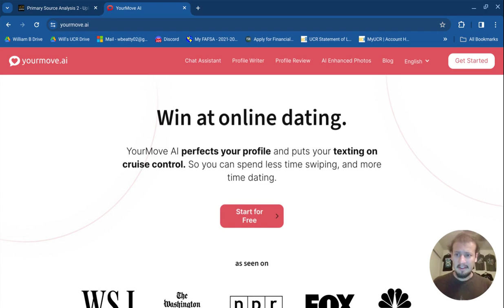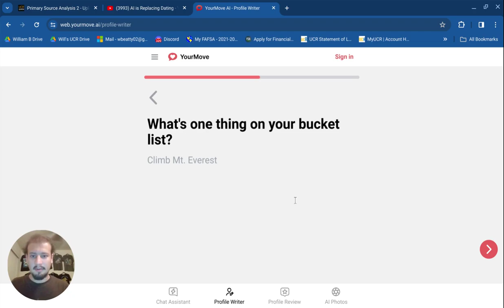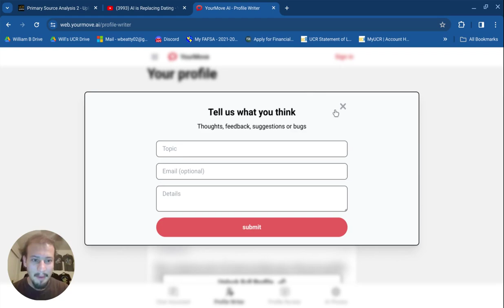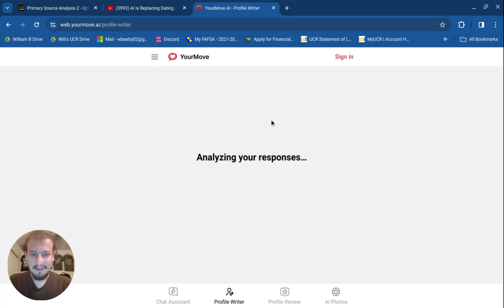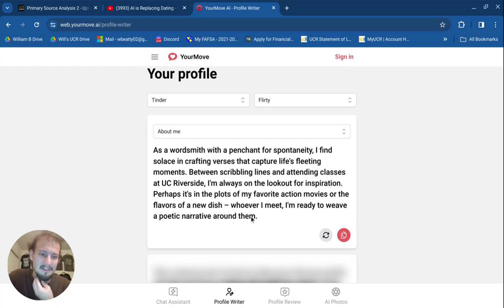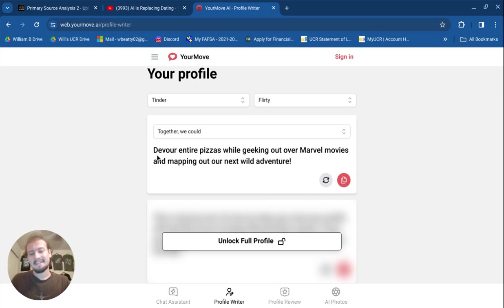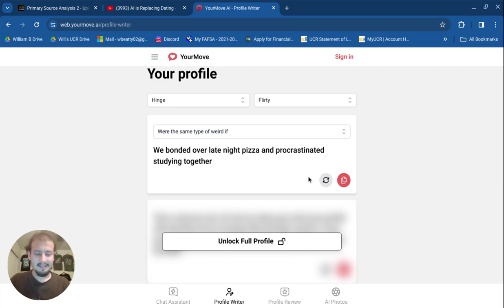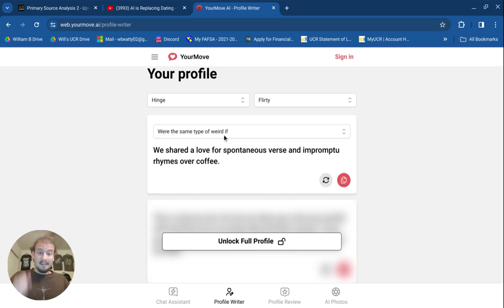I Tried Out YourMove.AI